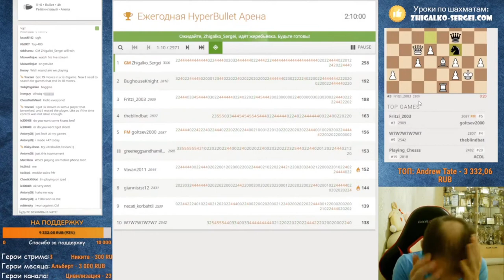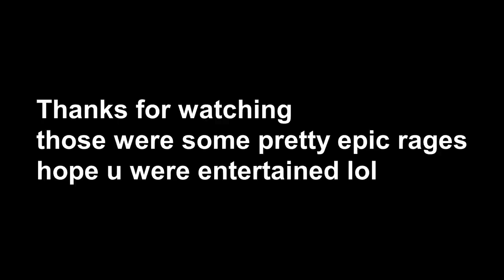EXTREME CHESS RAGE! 🤬🔊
Some of the most OVER-THE-TOP chess rage moments from streamers.

0:00 FM Yurovsky_Oleksandr (Lichess Summer Bullet Marathon)
0:28 GMoves flags in winning position against GM Hammer Chesscom Arena Kings Bullet)
1:04 FM Jimakos (Lichess Monthly Bullet Arena)
1:20 IM Hans Neimann playing GM Hikaru Nakamura
1:25 IM Hans Neimann playing GM Daniel Narodistky
1:35 GM Naroditsky gets Lefonged by IM GothamChess
1:46 GM Naroditsky vs GM Robert Hess.. 0.2s left for White! (unbelievable checkmate)
1:57 GM Naroditsky vs GM Hikaru Nakamura (Arena Kings)
2:03 GM Zhigalko throws pillow (Lichess Yearly Hyper)
2:44 GM Magnus rips shirt (Lichess Titled Arena)
3:06 GM Zhigalko loses 1st place by only 1 point, decided by a photo finish game with the 2nd place player RoadToFML (a notoriously fast player). Had the game lasted 0.1s longer, the game would have not counted and Zhigalko would have won the tournament.
3:22 outro